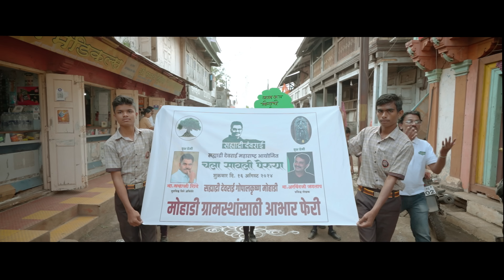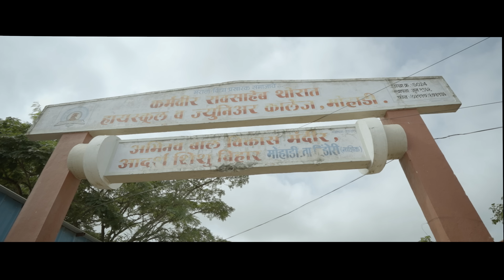मोहाडी बॉईज - with सयाजी शिंदे. || Mohadi Boys - With Sayaji Shinde.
Show ur support to our Environmental Conservation Organisation:-
SAHYADRI DEVRAI.